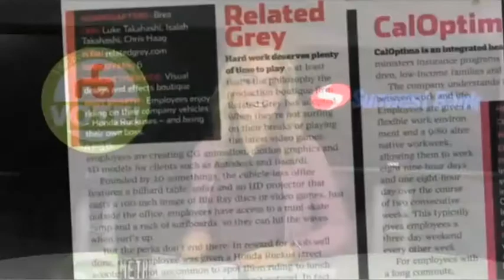OC_METRO_MINUTE.mp4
Check it out we close the daily news cast, OC METRO MINUTE!

VOTE for Related Grey!